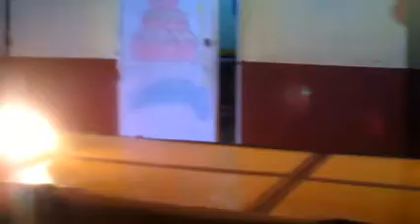Desfile de Patrick y baile de Renzo